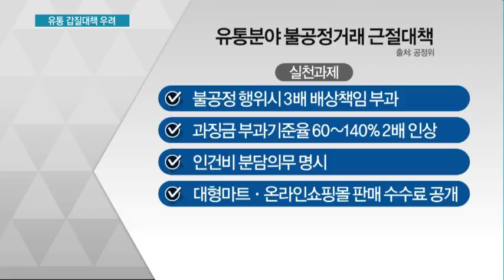공정위 유통분야 규제 발표에…업계, '현실 제대로 반영 못해'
08/14 MTN 투데이

공정거래위원회가 대형유통업체의 갑질을 근절하기 위해 칼을 뽑았습니다. 손해 배상금액과 과징금 부과 기준을 높이고, 인건비와 판매 수수료를 공개하도록 했는데요. 업계에선 현실을 제대로 반영하지 못한 대책이란 우려가 나옵니다. 윤석진 기자가 보도합니다.